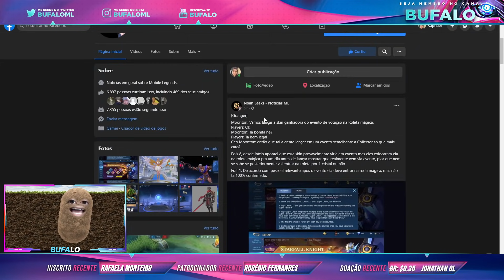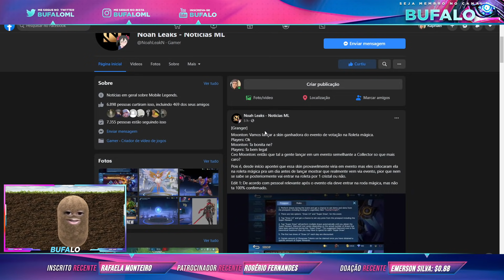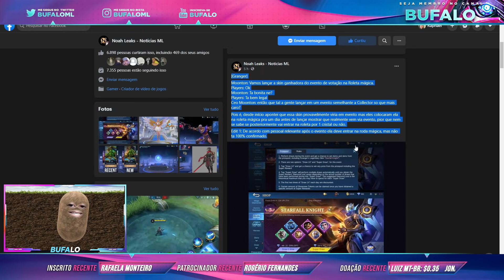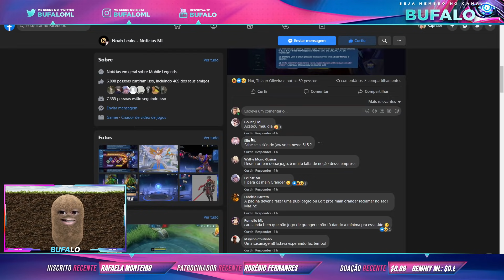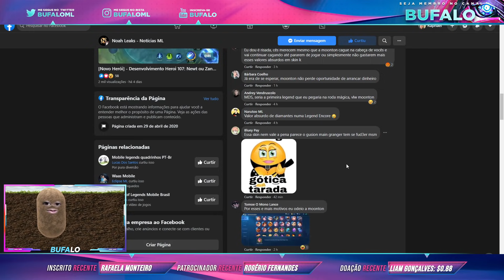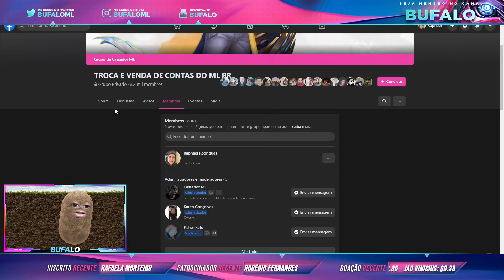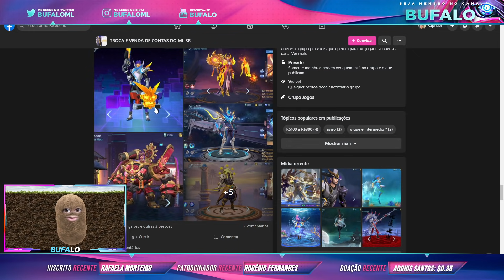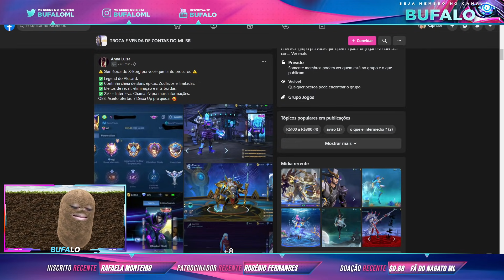URGENTE- MOONTON MERCENARIA MUDA SKIN GRANGER DE ULTIMA HORA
Meu pix itau caso queira enviar sua mensagem/apoio: 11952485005

Loja que eu recomendo para games.
Endereço: R. Xavier de Toledo, 222 - Centro, Santo André - SP, 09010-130

Aqui no canal Bufalo o principal assunto é Mobile Legends Bang Bang, inscreva-se para não perder nenhum vídeo e caso necessite de dicas ou goste de assistir gameplays te convido ir em playlist ou aba vídeo.